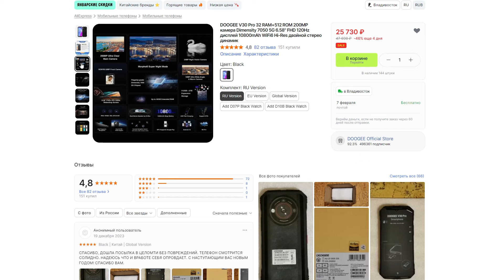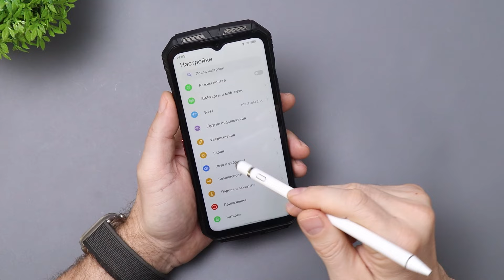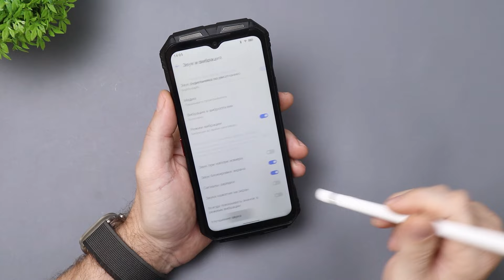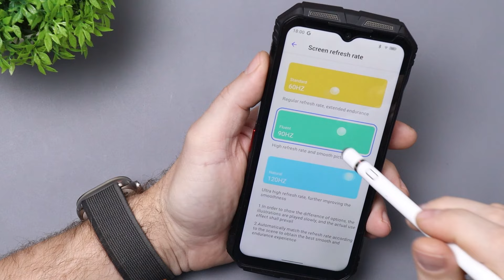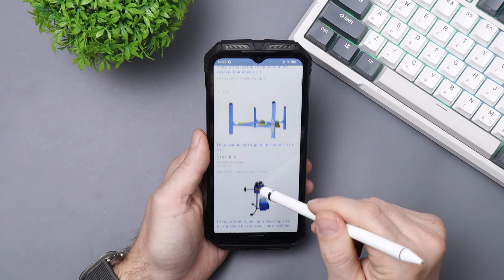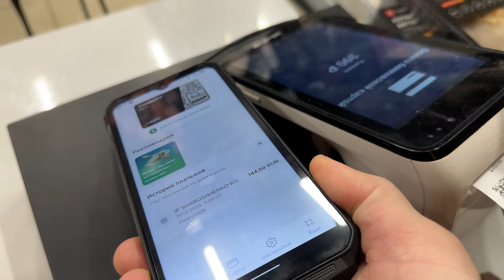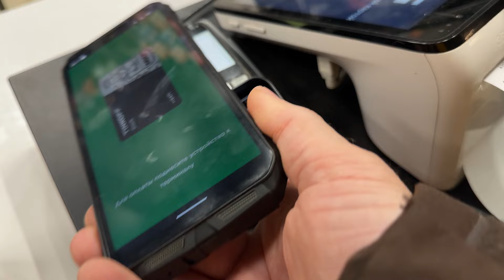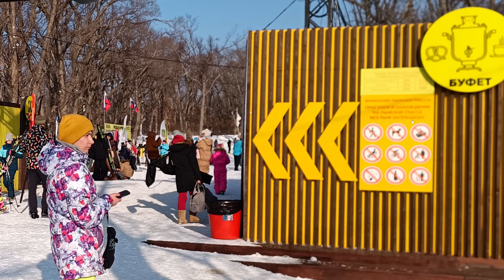НЕОБУЗДАННАЯ МОЩЬ! ЗАЩИЩЕННЫЙ СМАРТФОН DOOGEE V30 PRO! 10800 mAh, Dimensity 7050, Wi-Fi 6, 200 Mp